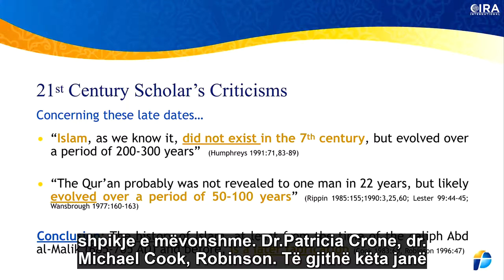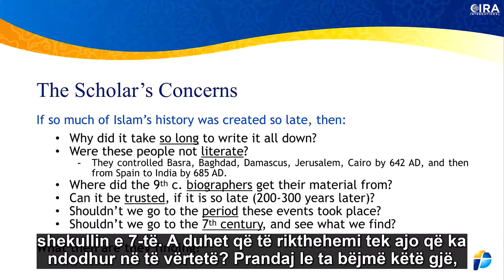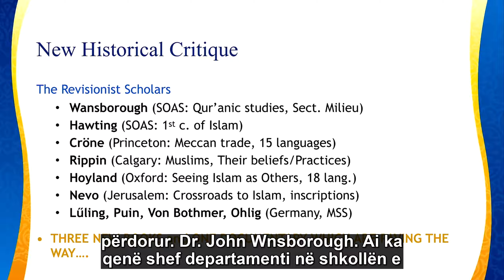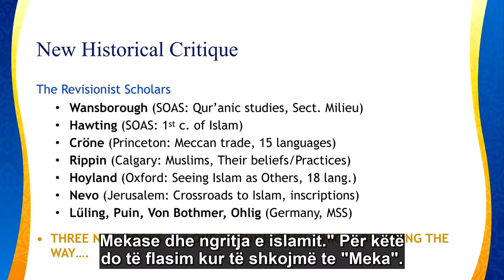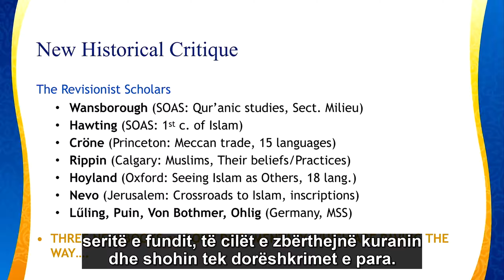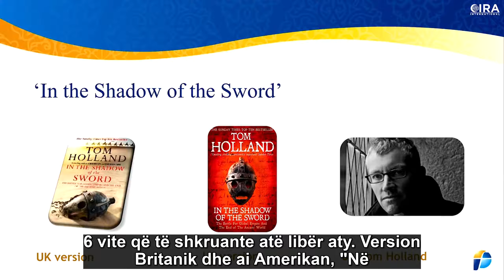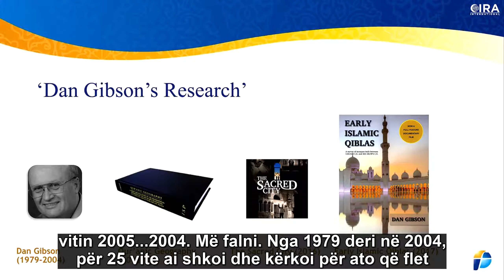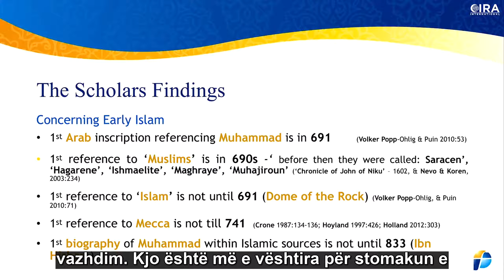Historia e panjohur e islamit 02 - Datat historike te islamit - Pjesa 2